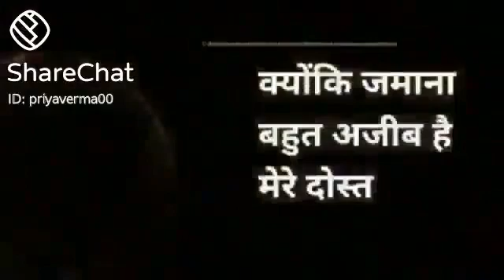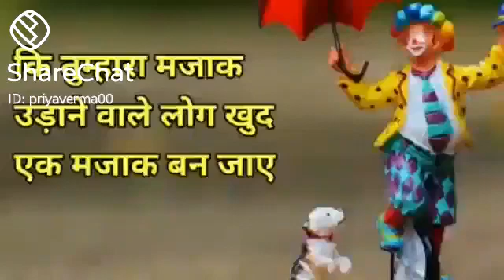3 May 2021